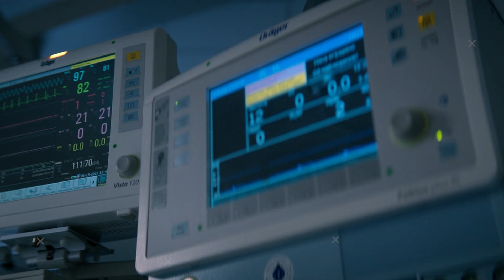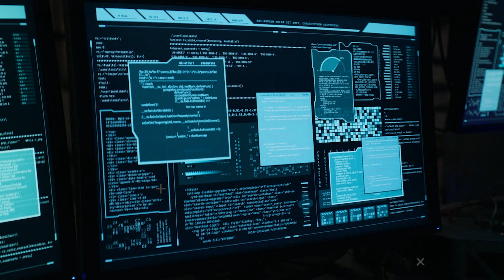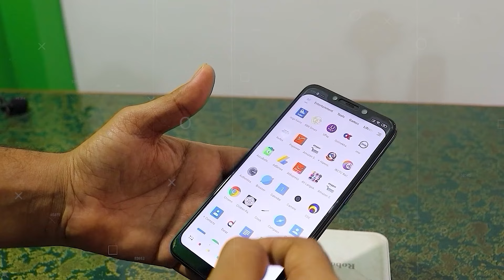Subservience Movie Explained in Hindi | Movie Express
बीवी की जगह रोबोट को लाया घर और फिर...